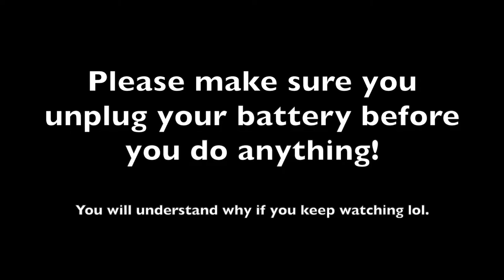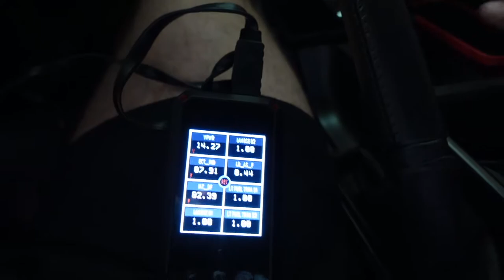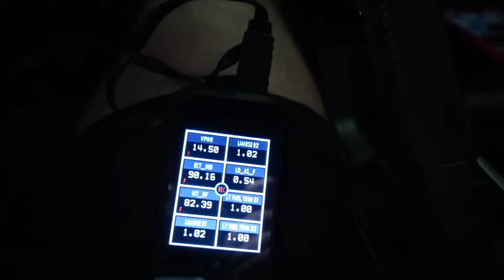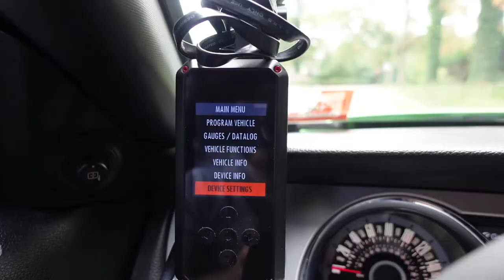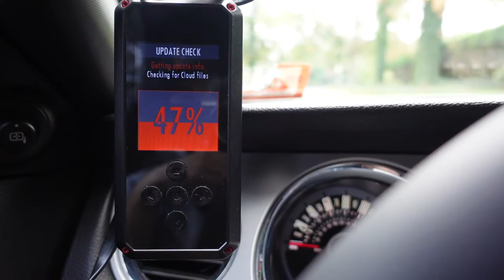2013 Mustang GT - Spark Plug Change and Data-logging With Rev-X Tuner by SCT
In today's video I replace all 8 spark plugs on my 2013 Mustang GT. I have not seen anyone do a tutorial on how to use a Rev-X Tuner by SCT. It does have some in's and out's that I think are worth mentioning. I have provided some resources and products used in this video linked below.

Spark Plugs

Spark Plug Socket